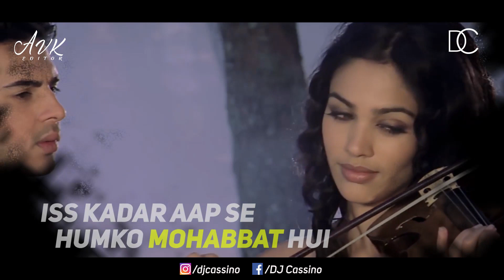Aapke Pyar Mein x DJ Cassino | Dino Morea & Malini Sharma | Bipasha Basu | Alka Yagnik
Enjoy the sizzling chemistry between Dino Morea & Malini Sharma and sing along to the Sensuous track 'Aapke Pyaar Mein Hum' from the movie 'Raaz'.

Singer: Alka Yagnik
Music Director: Nadeem - Shravan
Lyricist: Sameer